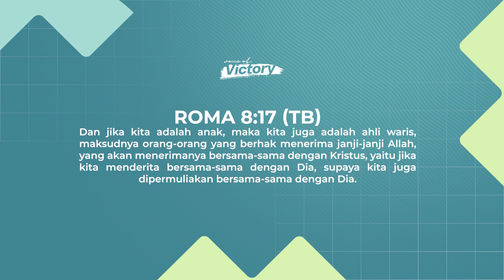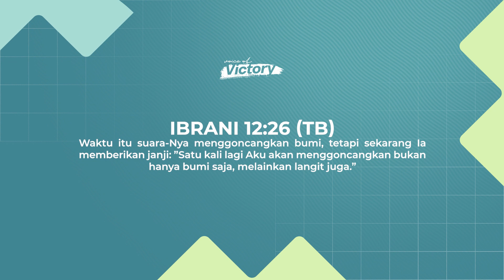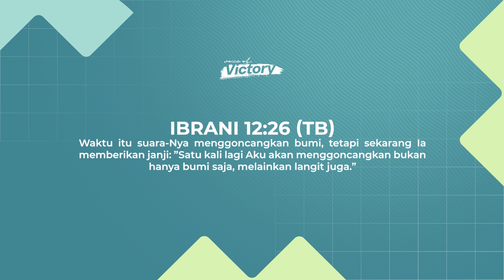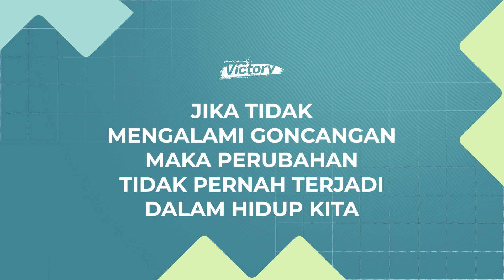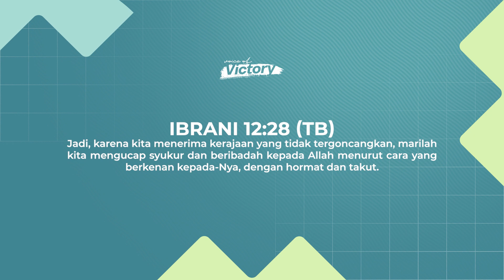Voice Of Victory | Ep 1071 | Goncangan dan Teladan (Part 01) | Pdm. Yoty Manusama